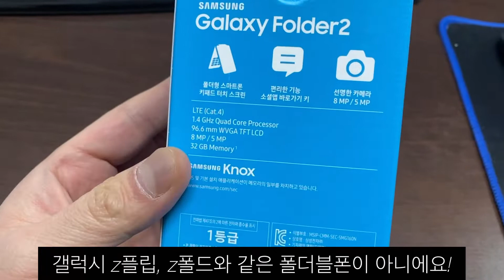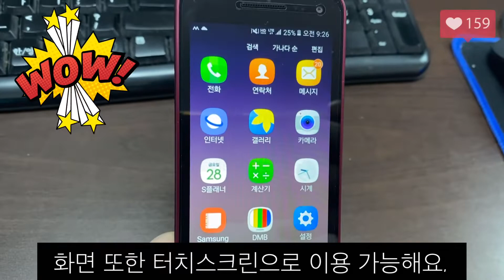✅ 삼성 갤럭시폴더2 2021 언박싱 📞 Galaxy Folder2 Unboxing 😎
옛날 폴더폰과는 다르다! 현재는 갤럭시 z플립3, z폴드3와 같이 폴더블폰이 있지만 삼성 폴더폰 역시 출시하고 있다는 사실을 모르는 분이 꽤 있더라구요. 그래서 삼성 갤럭시 폴더2 2021 언박싱 리뷰영상을 준비했습니다. 요금제 또한 1만원대부터 이용 가능해서 부담이 덜하고 스크린은 터치로도 이용할 수 있으며 키패드가 커서 효도폰, 학생폰, 수능폰으로 추천할 정도로 인기가 있는 기종입니다. 😊